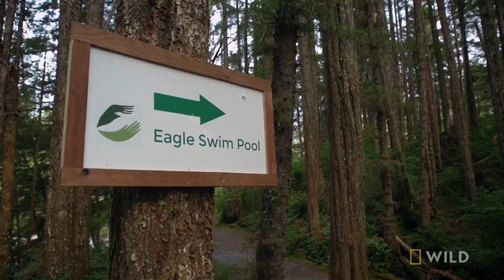Two Eagles Take a Bath | Alaska Animal Rescue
Two Eagles at the Alaska Raptor Center that are unable to return the wild go for a bath in a nearby river.

About Alaska Animal Rescue:
Dedicated first responders, veterinarians and animal caretakers from the Alaska SeaLife Center, the Alaska Raptor Center and the Alaska Wildlife Conservation Center brave dangerous terrain and unforgiving climates to respond to animals in need.